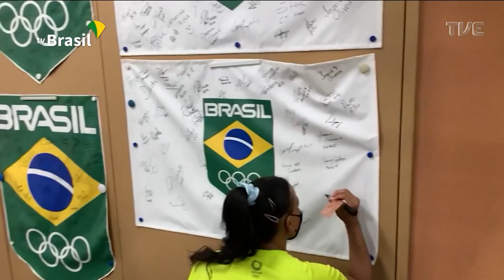TVE Esportes | TVE - 12/02/22